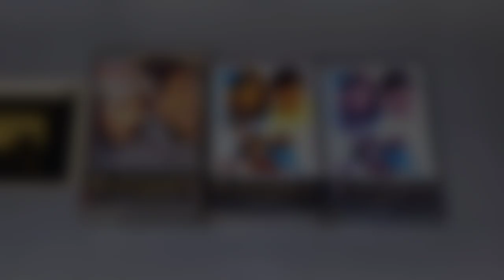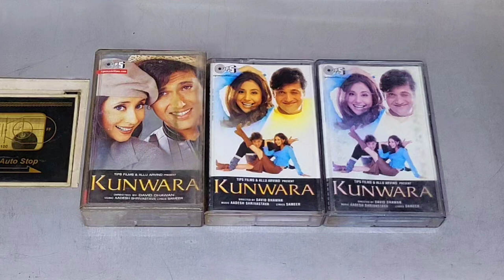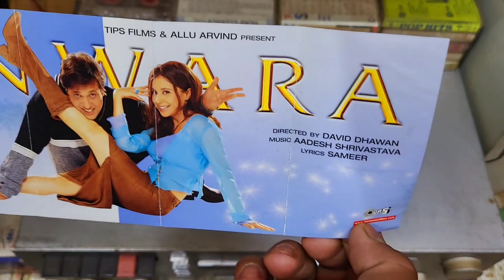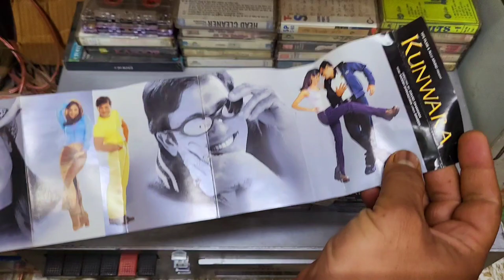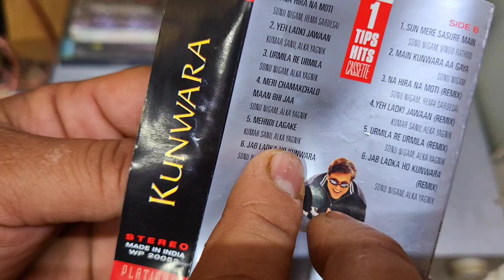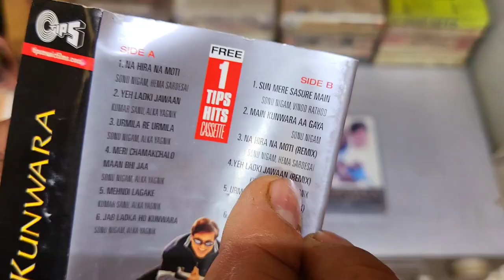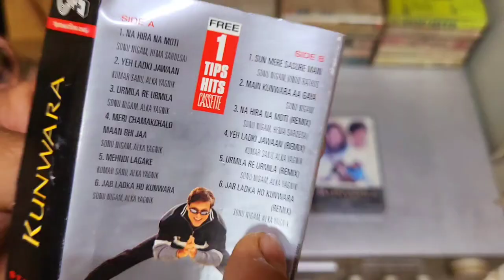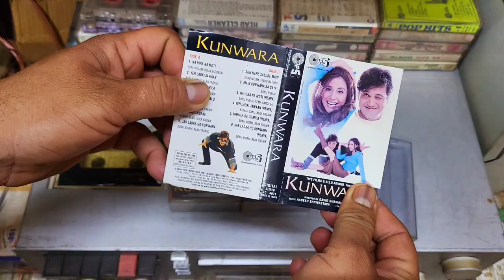No.14 Music Hits of 2000 || Kunwara Movie (2000) Audio Cassette Review || Music Aadesh Shrivastava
Kunwara (Bachelor) is a 2000 Indian Hindi comedy film directed by David Dhawan, with cinematography by Chota K. Naidu, and was released on July 14, 2000. This film opened with negative reviews from critics, leading to an unsuccessful run at the box office. The film stars Govinda, Urmila Matondkar, Nagma, Om Puri, Kader Khan and Johnny Lever in lead roles. The film is a remake of the Telugu film Bavagaru Bagunnara

The soundtrack of the film contains 8 songs. The music is composed by Aadesh Shrivastava, with lyrics authored by Sameer. According to the Indian trade website Box Office India, with around 13,00,000 units sold, this film's soundtrack album was the year's fourteenth highest-selling

# Song                                  Singer(s)
1 "Jab Ladka Ho Kunwara" Sonu Nigam, Alka Yagnik
2 "Main Kunwara Aa Gaya" Sonu Nigam
3 "Mehndi Lagake" Kumar Sanu, Alka Yagnik
4 "Meri Chamak Chalo" Sonu Nigam, Alka Yagnik
5 "Na Heera Na Moti" Sonu Nigam, Hema Sardesai
6 "Sun Mere Sasure Main" Vinod Rathod, Sonu Nigam
7 "Urmila Re Urmila" Sonu Nigam, Alka Yagnik
8 "Yeh Ladki Jawaan" Kumar Sanu, Alka Yagnik